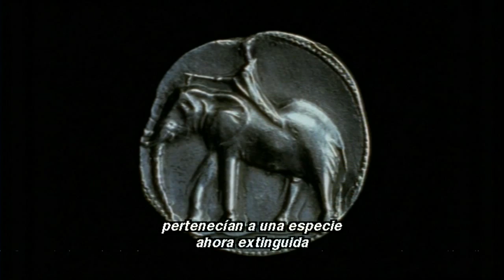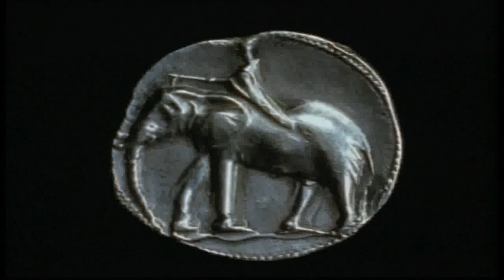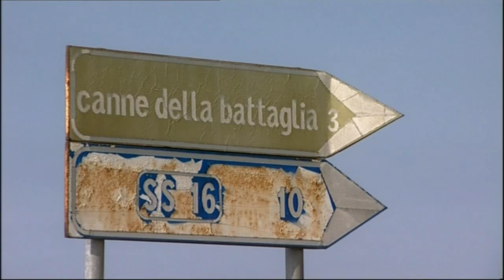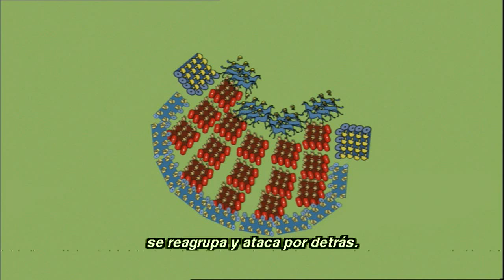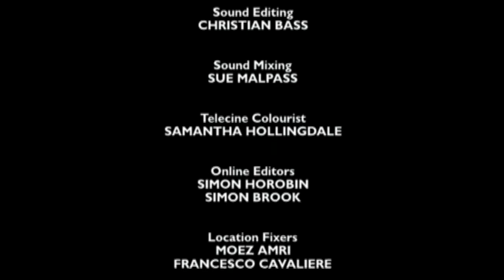ANÍBAL EL HOMBRE, EL MITO, EL MISTERIO - Documental BBC - Substítulos Español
Título Completo: "ANÍBAL EL HOMBRE, EL MITO, EL MISTERIO O COMO CREAR UNA SUPERPOTENCIA EN SIETE LECCIONES FÁCILES". Documental incluido en el Dvd "ANÍBAL EL PEOR ENEMIGO DE ROMA" de BBC.